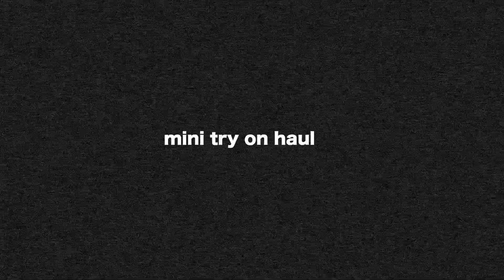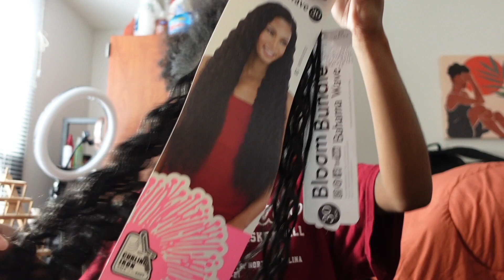vl♡g: prepare with me for spring break trip 2023 | packing, DIY bohemian knotless, diy lashes + more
Hello all! Either way thank you so so much for watching this video! ♡ Your presence is greatly appreciated!

FAQ ♡:
Age: 19
Editing Software: FCP
Current Sub count : 145